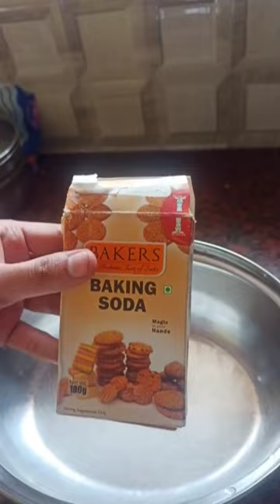Water bottle romba pudusa eruken😉